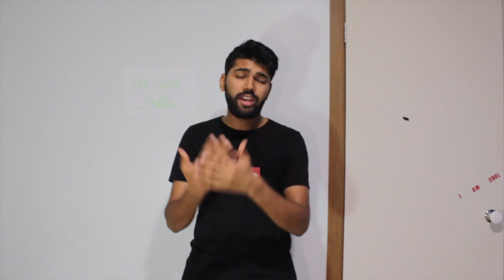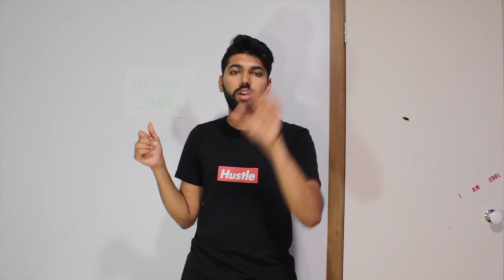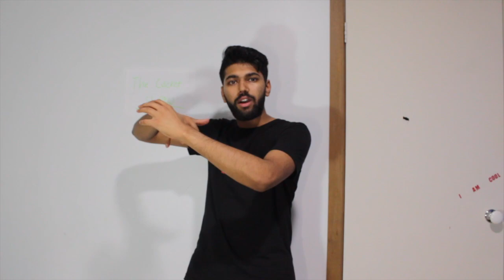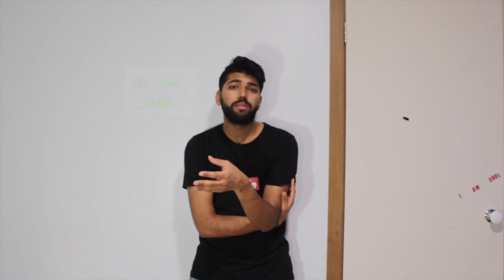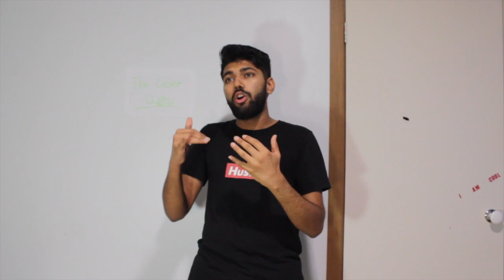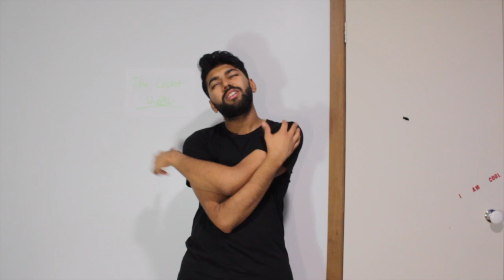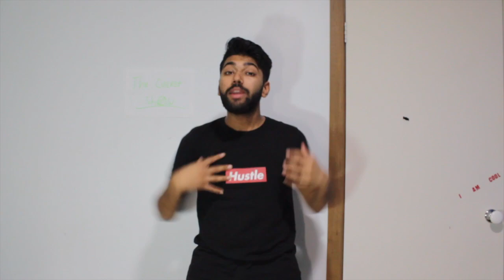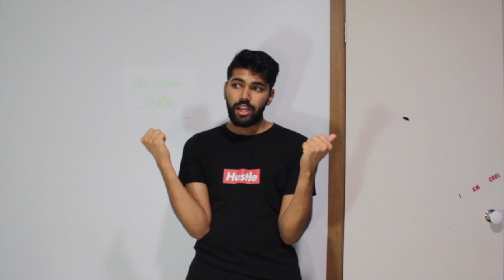The Realest Video I've Made. I'm Lost & Confused. (Document 11)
This is one of the realest videos I've made, where I discuss where I'm at in my journey and the challenges I am facing. And almost how I'm not sure where this next phase in my life will take me...